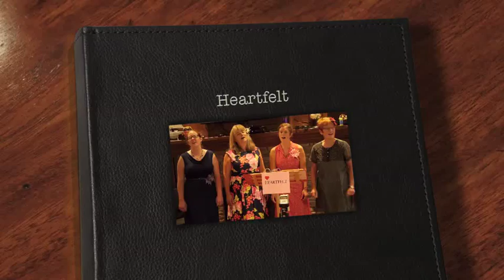Heartfelt Beehive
Heartfelt sings at the Beehive